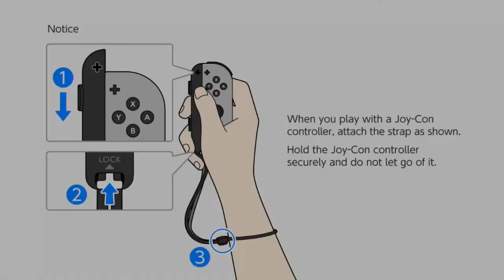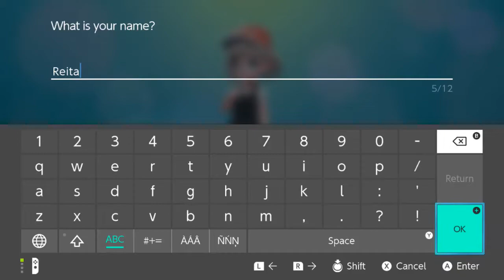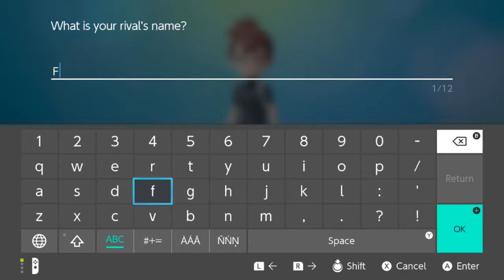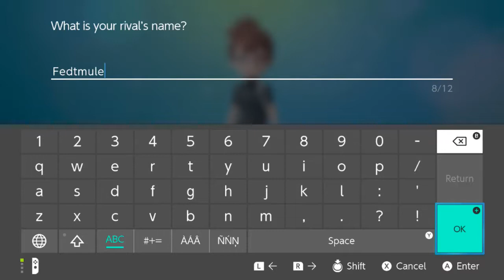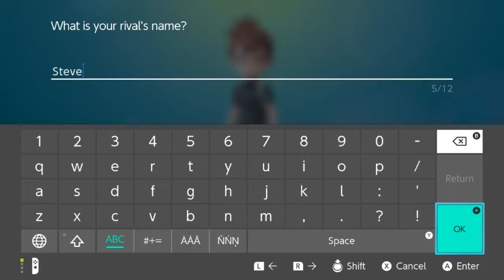"Don't ask a friend for names!" | Pokemon: Let's Go Eevee! #01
OMGosh! It is finally out! It's time jump back into my childhood memories of playing Pokemon Yellow, with modern twists! But I learned the lesson of not asking for names since that broke me... xD

👾Game Credits:
Developers: GameFreak / Nintendo